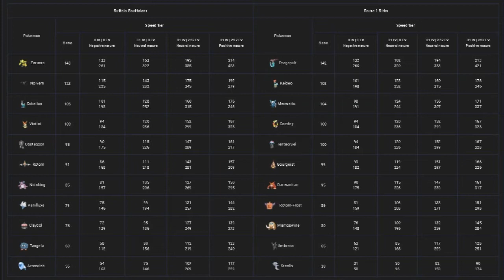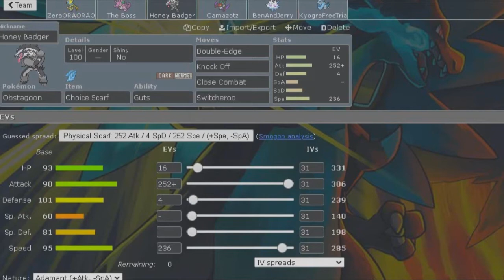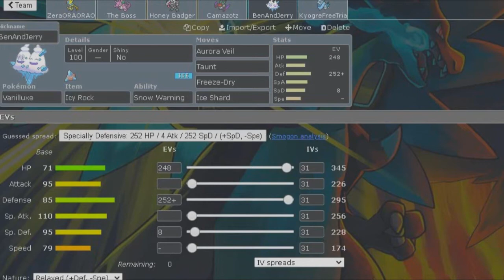Wooper Club League Season 8 - Playoffs QuarterFinals vs Route 1 Birbs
Top 8, it's time to face the #4-seeded Route 1 Birbs for the first time this season. Let's keep the run going!

Teambuilder: 5:03
Battle: 9:00